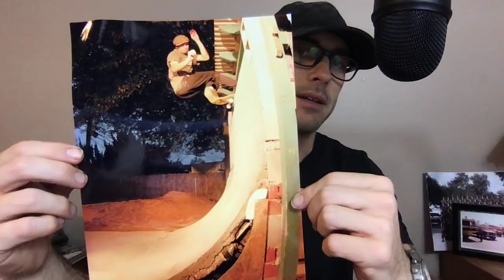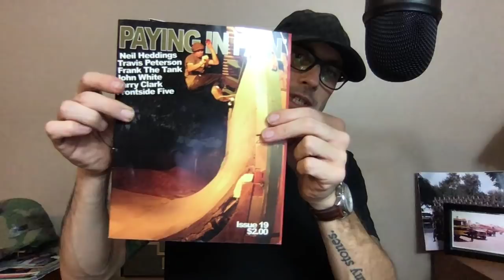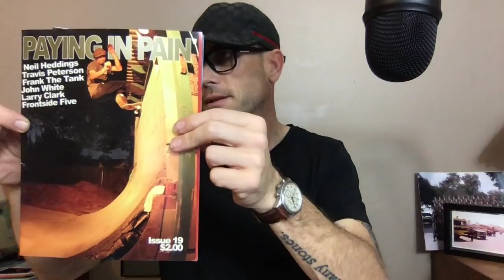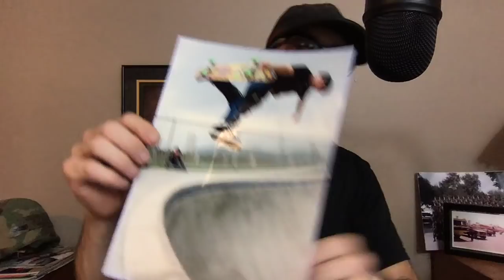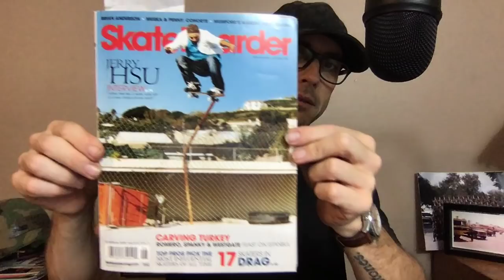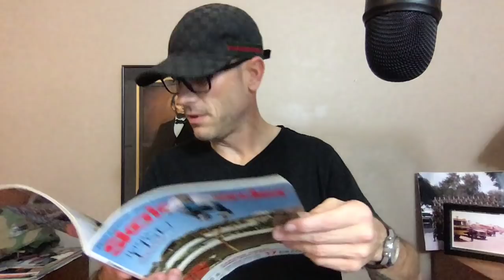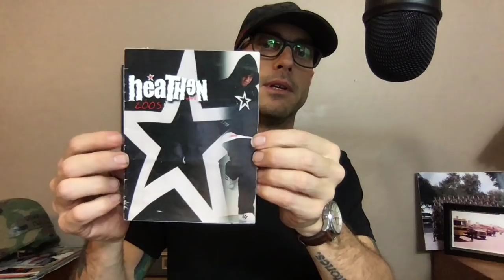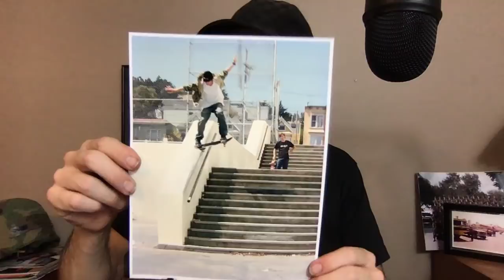Part 1My skateboard photography published in magazines Tom Knox Louie Barletta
I'm just sharing some old photos I took while pushing around on my skateboard.